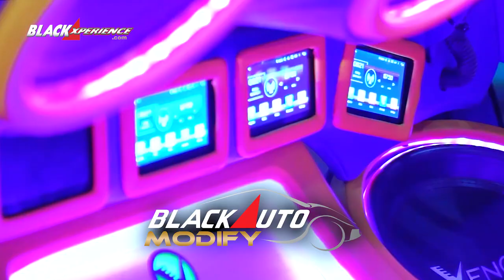BLACKLYFE Mitsubishi Lancer Evo VI, The Street Warrior/DRIVE IT/2020 - EPS 15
Di tahun 1990-an, dunia dikejutkan dengan kehadiran sebuah sedan dari Mitsubishi, Lancer, yang ternyata memiliki kembaran yang menjadi mobil sport idaman hingga kini. Mitsubishi Evolution 1-10 sudah meluncur dan banyak dimiliki para pecinta street racing maupun drifter. Salah satunya adalah Lancer yang sudah dikonversi ke Evolution VI oleh AHT Garage.

“Yang punya namanya Feby, waktu dia bawa mobil ini [Lancer Evo VI] ke sini, mobilnya sudah dikonversi dari lancer 1997 menjadi Evo VI, dan hasilnya rapi sekali. Tidak ada kemiringan sama sekali waktu di ukur,” kata Yuda, owner AHT Garage.

Lancer ini sendiri menurut Yuda sudah datang dengan mesin 4G63 yang biasa digunakan Lancer Evo IV hingga VI, dan memang ingin diciptakan sangat cepat. Untuk sementara ini saja ujar Yuda, tenaga mobil ini berkisar 400 WHP.

Engine :
Tomei stroker 2.3L
Arp head stud
Arp main stud
Bc valve spring
Bc titanium retainer
Gsc s2 camshaft
Cometic head gasket 1.3mm
Acl oil pump
Boost control manual
Custom camgear
Garret gt35R ball bearing
Samco full set for 4g63 evo 4-6
Aluminum radiator evo 4-6
Sheepdog blow off valveskunk intake

Fuel system :
Eagle fuel line
Braided hose full line
Surge tank
Dw 255 lph in tank
Dw fuel pressure regulator + meter
Bosch external
Injector clinic 1150cc

Drivetrain :
Ogura twin plate
4.11 final drive
Evo RS gardan LSD

Engine Management :
Link ECU g4+ extreme standalone

Kaki2 :
Te37 17/8.5/ et 32 front & rear
Yokohama Advan Neova 245/40/17

Gauge :
AFR AEM
Defi Tacho din
Boost Control GReddy Profec